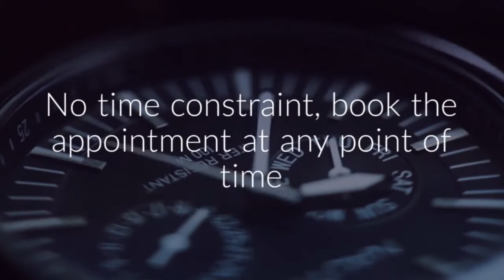Online Doctors Appointment Booking Software for Instant Conformation - lazoi.com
Lazoi is a unique online healthcare solution platform which fulfils the complete health requirements of patients. It also empowers doctors with easy maintenance of patient records and can organize their invaluable time in a more efficient manner.

Within two years of inception it has revolutionized the healthcare industry by enabling patients to choose a doctor online as per their medical needs and budget. They can easily fix an online appointment with specialized medical professionals to take a second opinion, book diagnostic tests and health packages at discounted rates.

One word that describes Lazoi is convenience. It values each individual’s time spent on searching for right options when it comes to medical requirements. Our services are absolutely free for patients and we offer 100% guaranteed value for money while searching for the right practitioner, diagnostic centre and pharmacy.